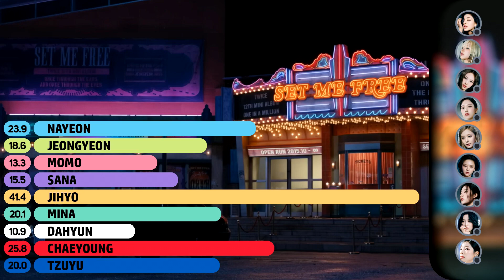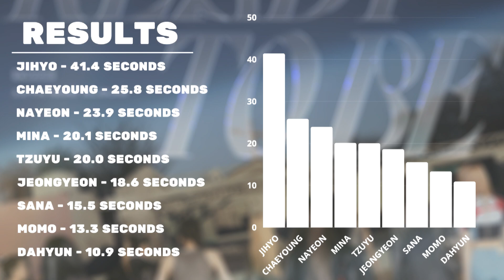TWICE - CRAZY STUPID LOVE [LINE DISTRIBUTION]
Artist: TWICE (트와이스)
Song: CRAZY STUPID LOVE
Released: March 10, 2023

if there is a mistake, please let me know!

about my videos:
○ I use vegas pro to edit my videos
○ I use gimp to make my layout
○ I use photoshop to make my thumbnails

I am open towards collaborating with anyone.